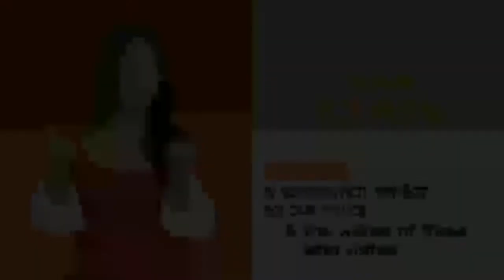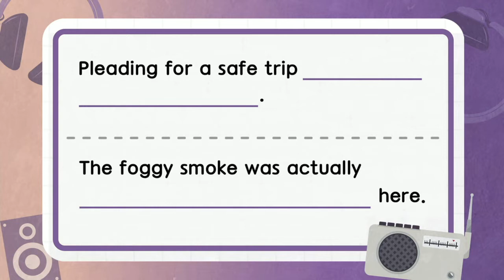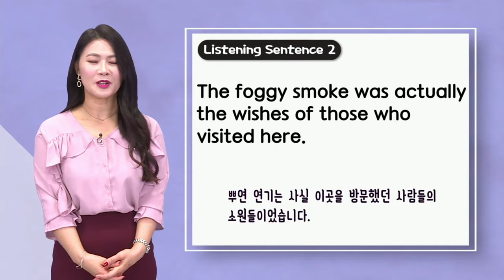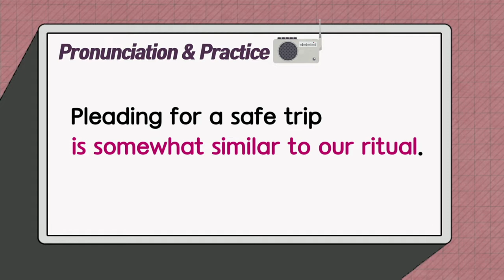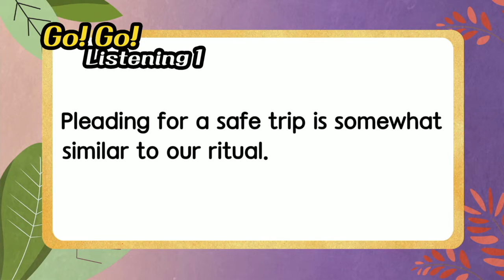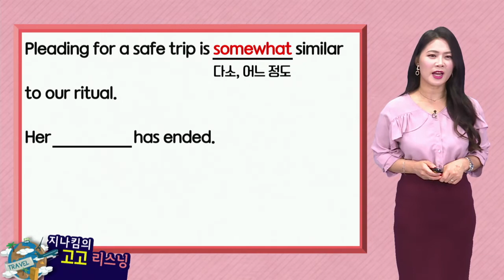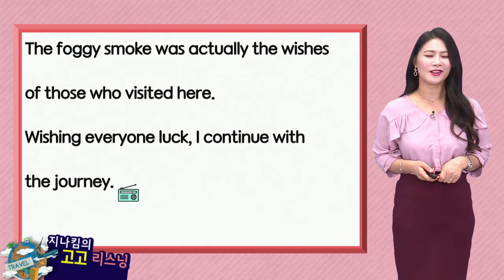매일 10분 영어- 지나킴의 고고 리스닝 Listening 845 is somewhat similar to our ritual & the wishes of those who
Listening 845  is somewhat similar to our ritual & the wishes of those who visited